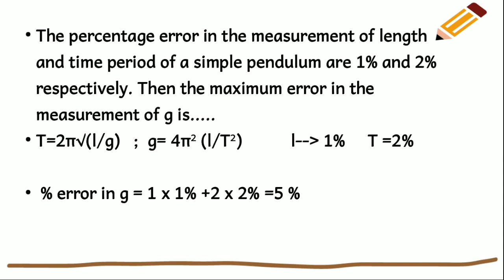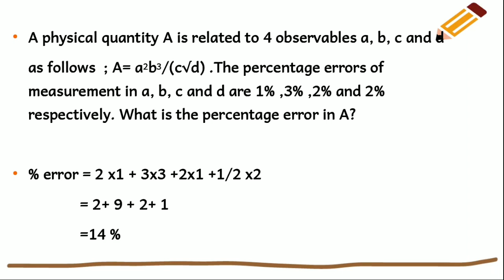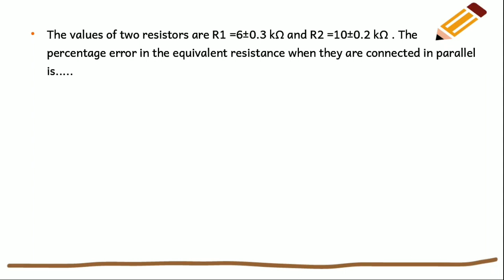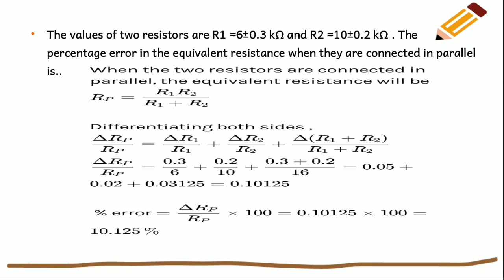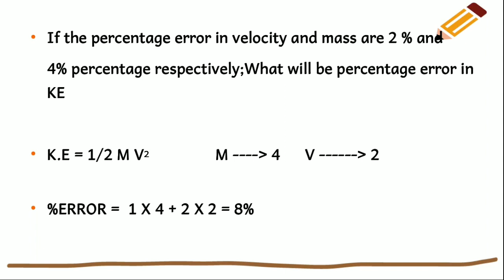FREE ENTRANCE COACHING CLASS NEET, KEAM -PHYSICS PERCENTAGE-ERROR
In this free entrance NEET/KEAM crash course (coaching class) the topic percentage error in unit 1 Physics is discussed in Malayalam.